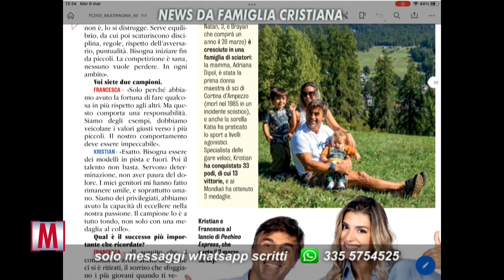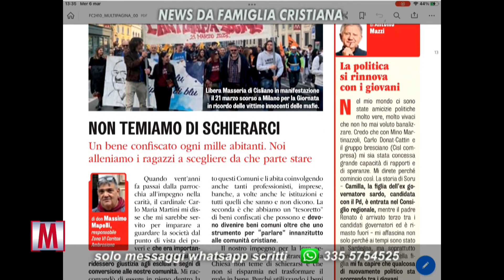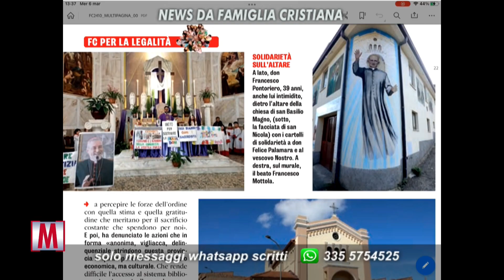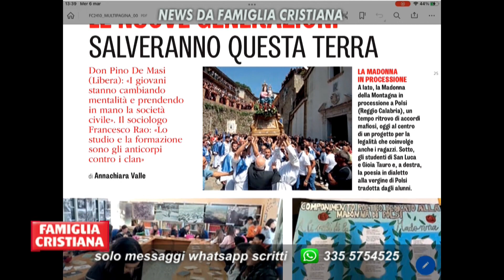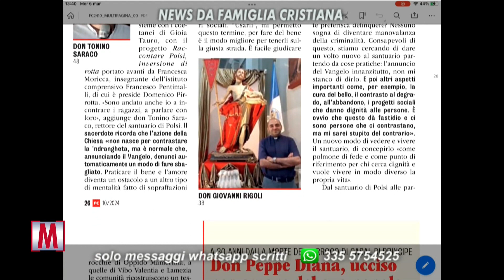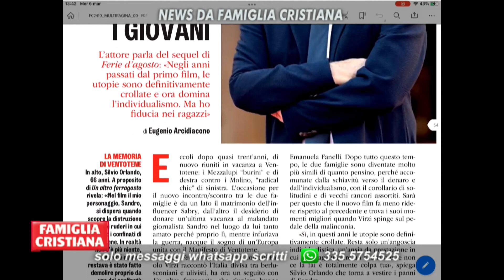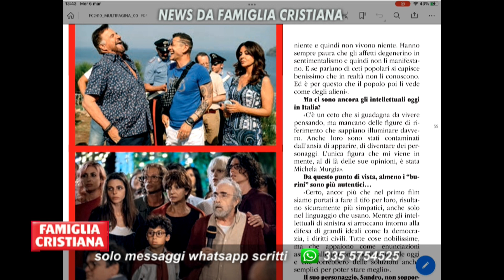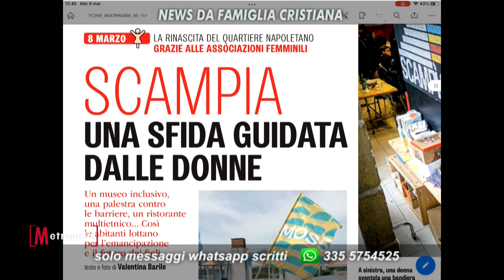FRANCESCO ANFOSSI - FAMIGLIA CRISTIANA 06/03/2024